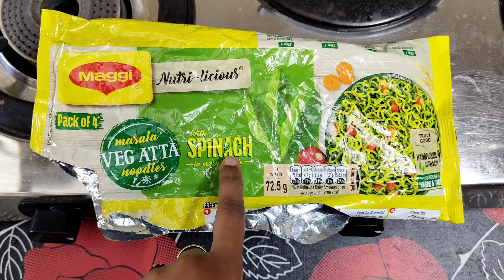டெல்லியில் Red Alert குடுத்துட்டாங்க🥹 குழந்தைங்க மயங்கி விழுறாங்க😌